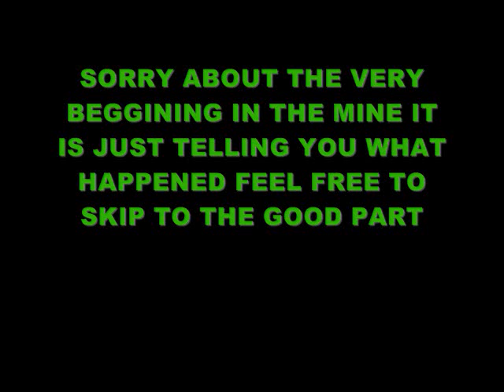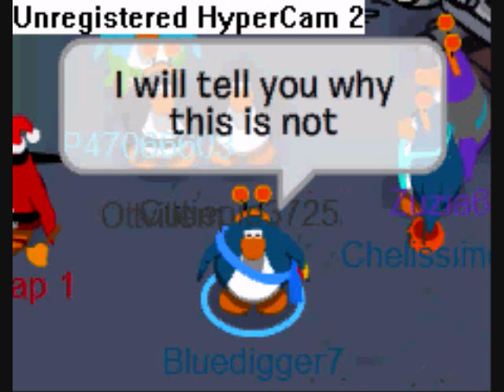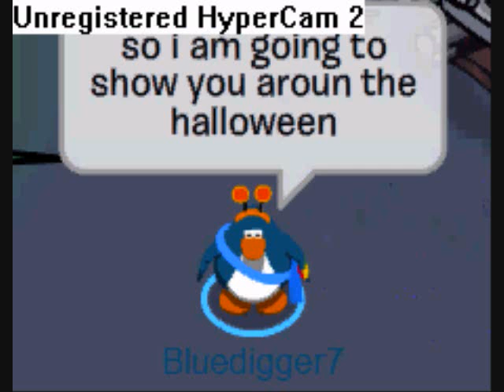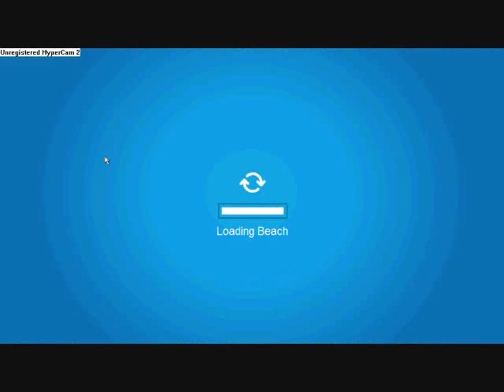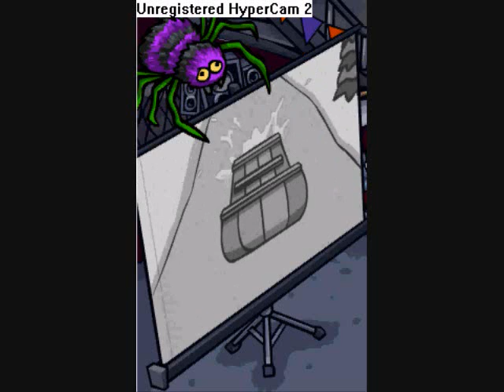CLUB PENGUIN HALLOWEEN PARTY 2009! Season1-Episode-2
This is most of the stuff from the club penguin halloween party in 2009 i dont have my regular penguin dog6009 because it got banned for 48 hours. some of this it is a few long seconds of nothing because i had to type it I thought about typing then recording but then it was to late to do that unlesss i redid evrythinngnafter a couple hours of work!